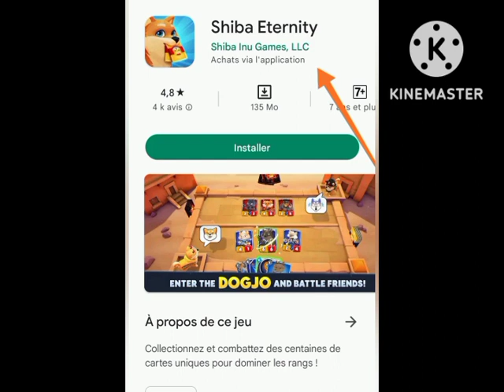💥🐶 SHIBAETERNITY 🌅 LE GUIDE DU JEU DISPONIBLE # BABYDOGE 🐕 LA COMMUNAUTÉ GROGNE💥